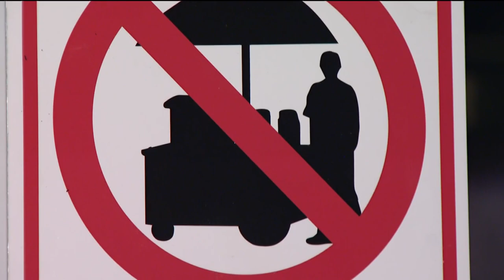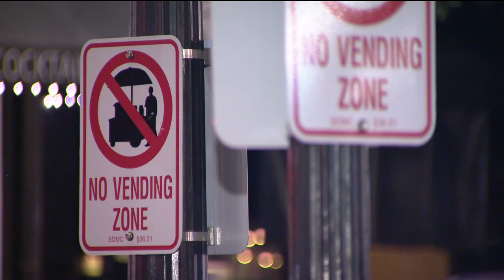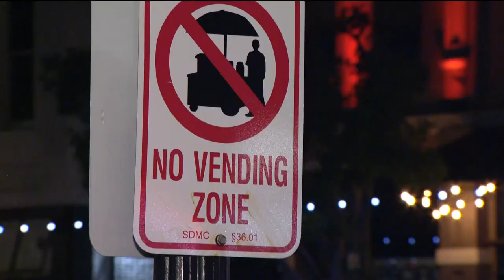Police start cracking down on sidewalk vendors in the Gaslamp Quarter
In the wake of a violent brawl between hot dog vendors last month, San Diego police are now stepping up enforcement against sidewalk vendors operating in the Gaslamp.

While vendors have been technically banned there for months, authorities are now beginning to hand out hefty fines.

Although police say this will increase safety, not all San Diegans are in favor of this crackdown.

Beginning Friday night, those citations will run $200 for a first offense, escalating up to $1,000 for repeat offenders.

This crackdown comes after weeks of outreach, education and warning to sidewalk vendors by police here.

"Tonight, there are no more warnings: it will be citations," said San Diego Police Lt. Arturo Swadener.

This sweep comes after San Diego City Council in May specifically banned sidewalk vendors in the Gaslamp, East Village and parts of Little Italy.

Police said they want to reduce potentially violent situations when a large number of people gather around a small cart.